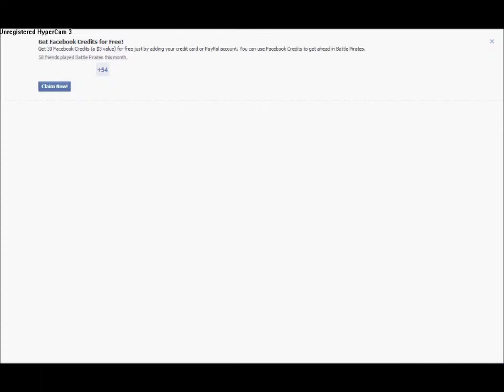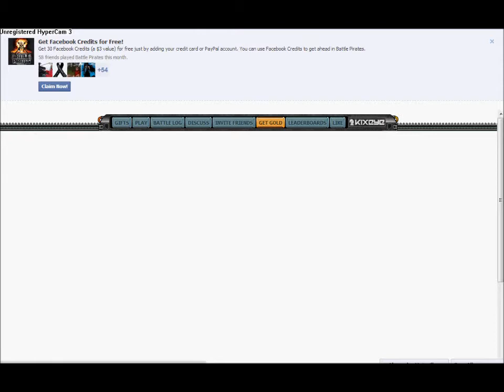100 Subsriber Special!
As a special, I'm hiting 2 bases with one fleet...fighting in some FVF. and getting hit! Not much, but oh well...